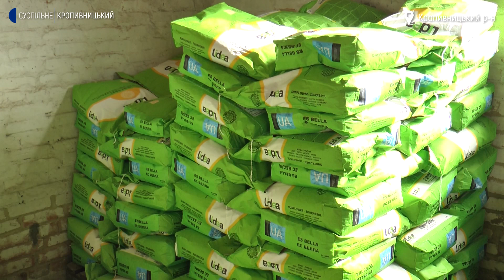Аграрії Кіровоградщини взяли найбільше пільгових кредитів в Україні для посівної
Аграрії Кіровоградської області взяли найбільше пільгових кредитів в Україні для посівної – майже два мільярда гривень. Це на 900 мільйонів більше, ніж було місяць тому, розповіла керівниця обласного департаменту агропромислового розвитку Валерія Фурманова. Про умови отримання кредитів за державною програмою і на що їх використовують аграрії, дивіться в сюжеті.